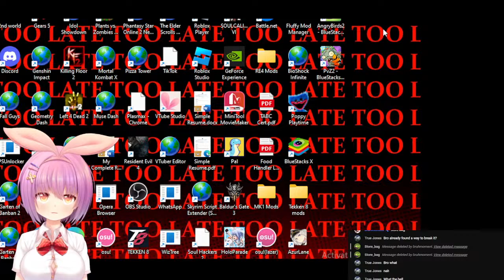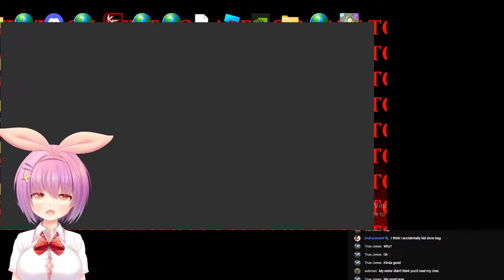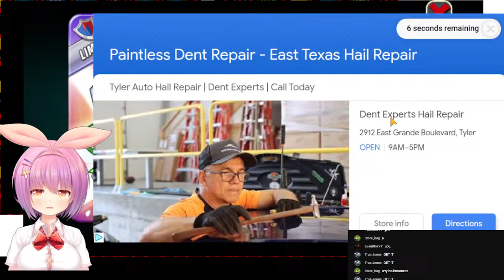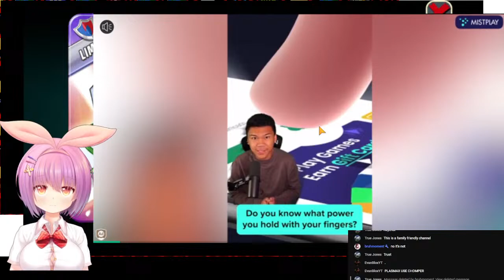VTUBER STREAMS PLANTS VS ZOMBIES 2!! (Part 2)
Maybe some PvZ minigames thrown in there too,  also hi